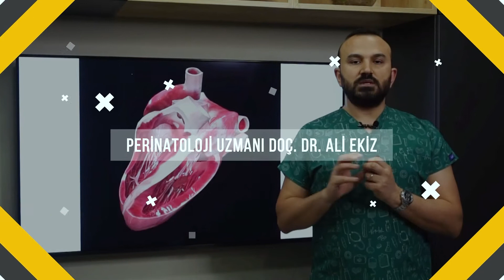Gebelik Öncesi Kimler Danışmanlık Almalıdır? I Doç. Dr. Ali Ekiz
Gebelik döneminde, anne adayı ve bebeğin sağlığı için gebelik takibi mutlaka yapılmalıdır. 🤰🏻

Hepimiz, gebelik takibinin önemini biliyoruz. ❗️

Fakat ‘’Gebelik öncesi danışmanlık alınmalı mı?’’ konusu, akıllarda soru işareti olarak kalmaya devam ediyor. 🤔

Gebelik öncesi yapılan tetkikler ve kontroller, gebelik sürecinde karşımıza çıkabilecek olası riskleri öğrenmemizi ve beraberinde risklere karşı önlem almamızı sağlar.  🙌🏻✨

Bu konu hakkında daha fazla bilgi alabilir miyiz derseniz, videomu izlemenizi tavsiye ederim. 📹